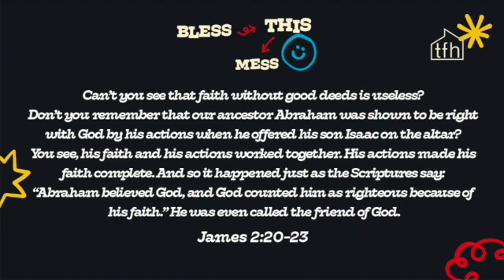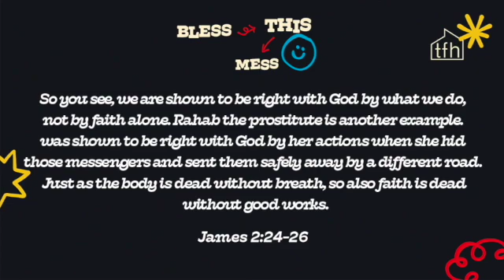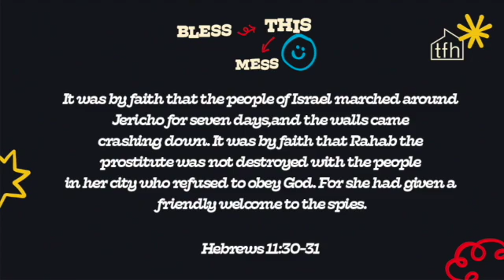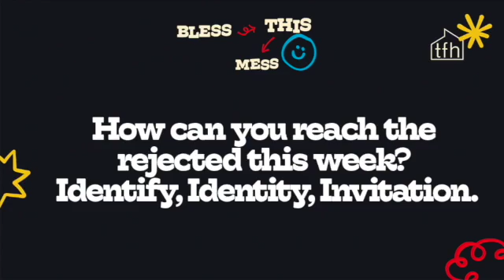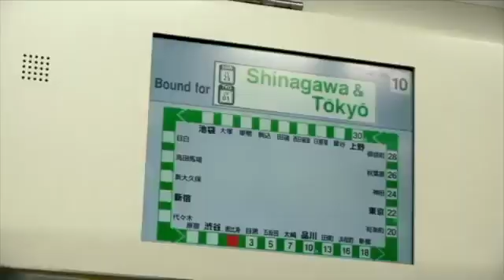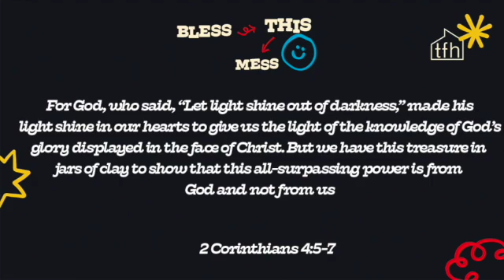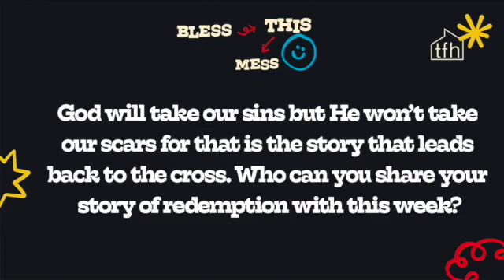The Blessing of Marriage | Pastor Jon Burgess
This week we continue our "Bless This Mess" series with 'The Blessing of Marriage'!
Or our Instagram @thefathershouse